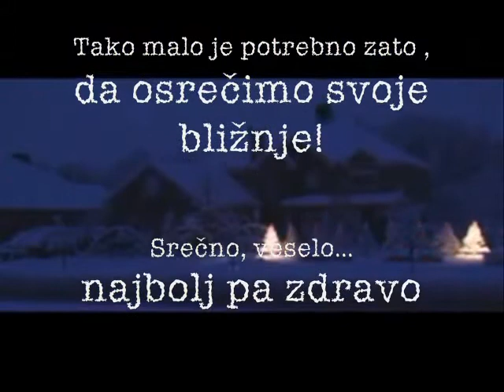Novoletno voščilo 2015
Pa še zadnje  voščilo letos  za vse  vas , drage  prijateljice in prijatelji , znanci  in vsi   ljudje pozitivnih  vibracij!